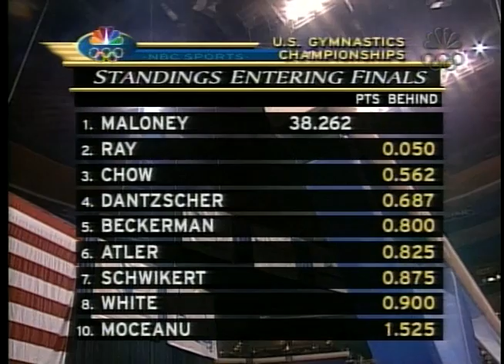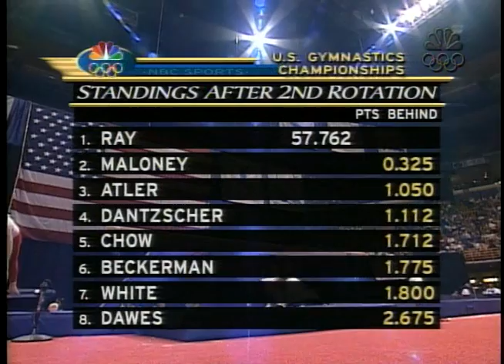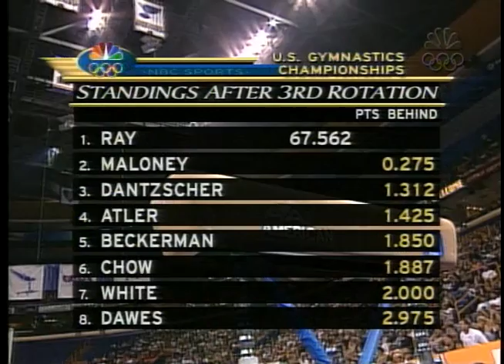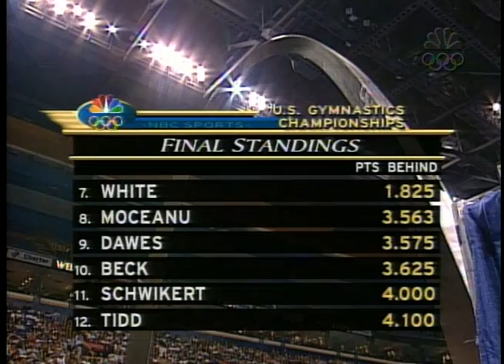2000 U.S. Championships - Women - Day 2 - Full Broadcast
July 29, 2000 - Kiel Center - St. Louis, Mo.